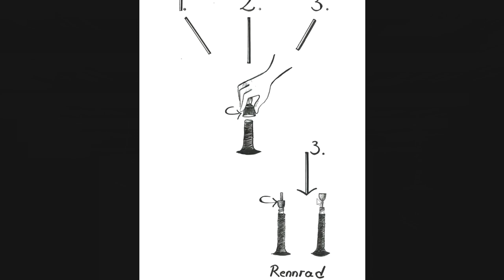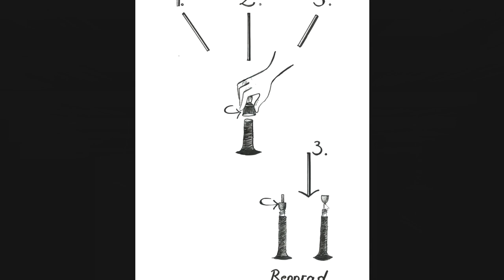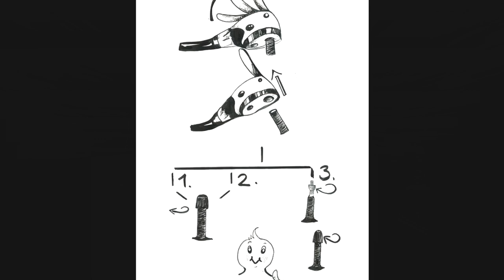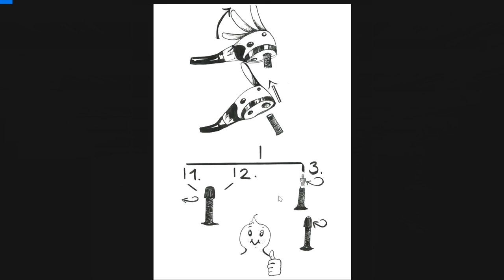Wie benutzt man eine Luftpumpe, Pumpanleitung, How to pump up a bike tire (german)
Die Frage , Wie pumpe ich ein Fahrrad auf. wird hier beantwortet. SKS Dual Pumpkopf Multi Valve Pumpenkopf.